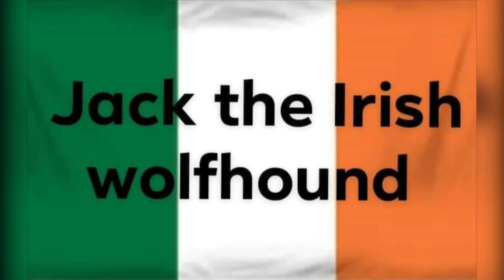pictures of cars on fire by Jack the Irish wolfhound